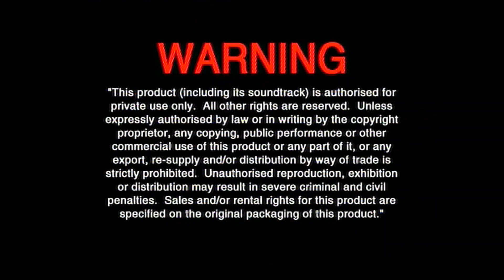Opening and Closing To "The Fox and the Hound (30th Anniversary Edition)" (Disney) DVD AUST (2011)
As known: Australia.

Opening:
1. Disney logo
2. Disney's Fast Play menu
3. Warning Screen
4. DVD menu
5. Disney DVD logo
6. Start a film

Closing:
7. Ending a film
8. DVD menu again
That's all.